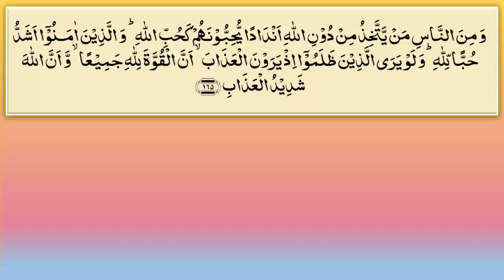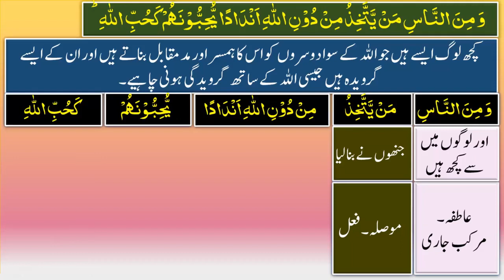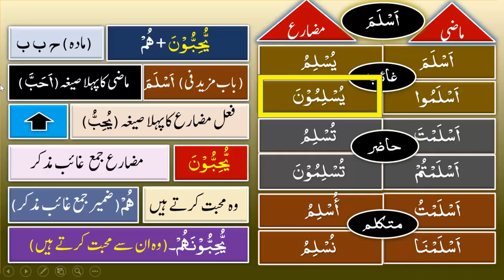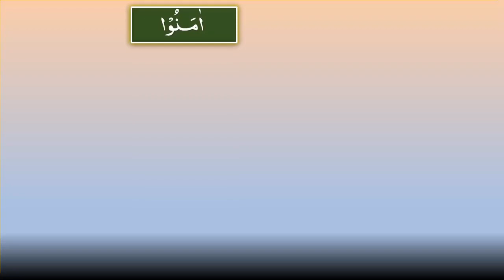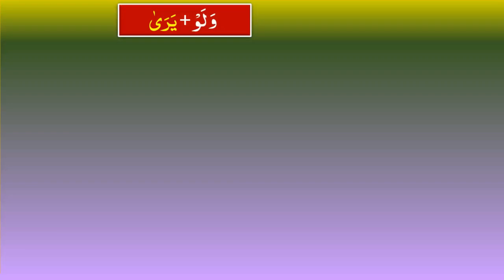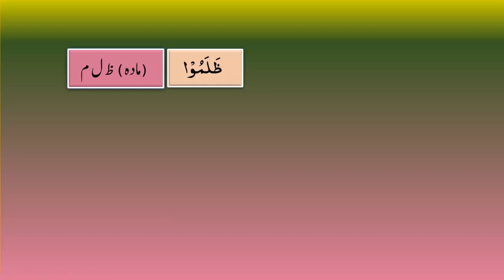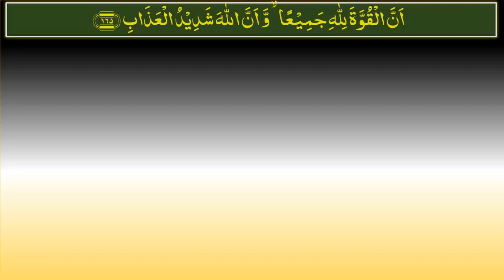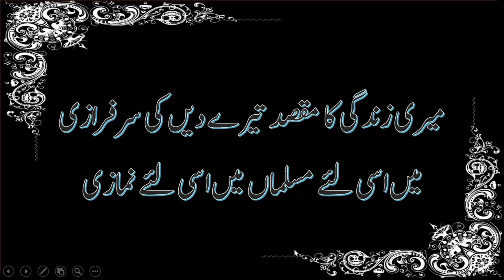0207 Al baqara 165 II Learn Arabic Grammar with Quran